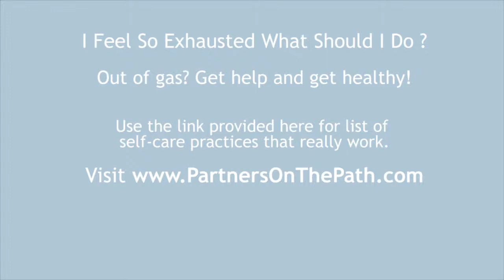Caregiver Concerns: I Feel So Exhausted (Video 2 of 7)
-Like your gas tank, your caregiving energy must be regularly refilled.  Recognize physical and emotional signs of exhaustion.  Connect regularly with activities and people that refill you.  If exhausted or sick, get healthy and then live in a more balanced way as you continue caregiving.  Jane Meier Hamilton of Partners on the Path continues a 7-part video-blog, Caregiver Concerns, with Nancy O'Toole of Live At Home Seniors.